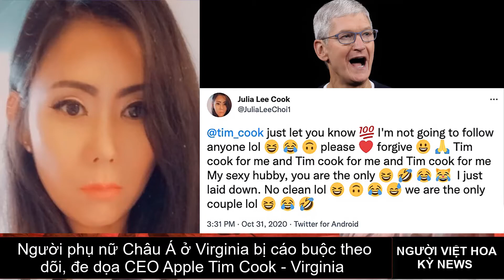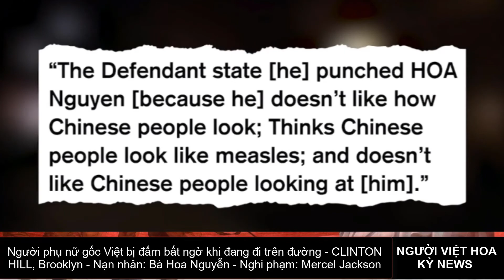NguoiVietHoaKy - Tin Tức Người Việt ở Mỹ Trong Tuần 5/52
NguoiVietHoaKyDailyNews Tin tức mỗi thứ Sáu lúc 17:00 PM - giờ miền đông nước Mỹ (5:00 PM NY Time)
Cuộc sống Mỹ Review - Tin tức mới nhất về những việc đang xảy ra ở Hoa Kỳ mỗi ngày có ảnh hưởng đến cộng đồng người Việt ở Mỹ.
Cám ơn quý vị luôn quan tâm và ủng hộ kênh Tin Hoa Kỳ. Chúng tôi có trang tin tức với những thông tin phong phú về cuộc sống người Việt ở Mỹ.